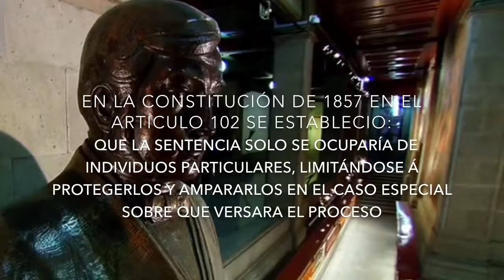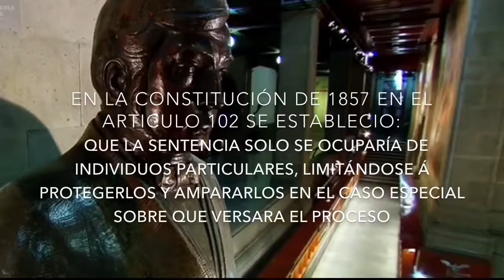MARIANO OTERO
Video sobre Mariano Otero y la formula que lleva su nombre y que habla de la relatividad de las sentencias.
Síganos en Facebook y Twitter como: El Código del Abogado.